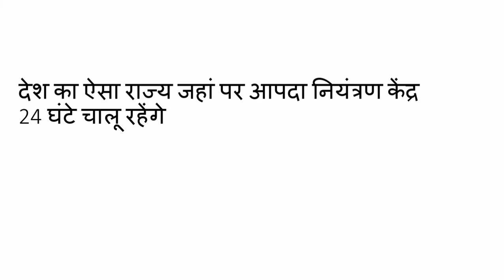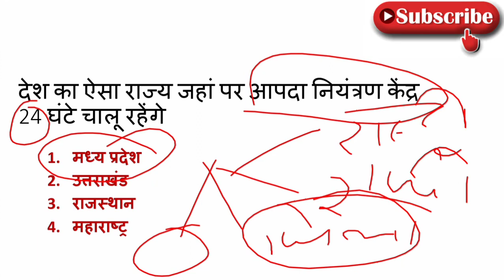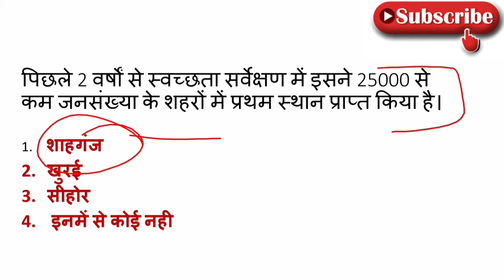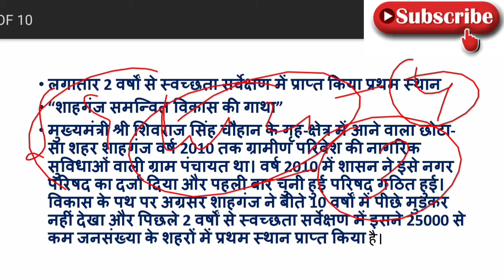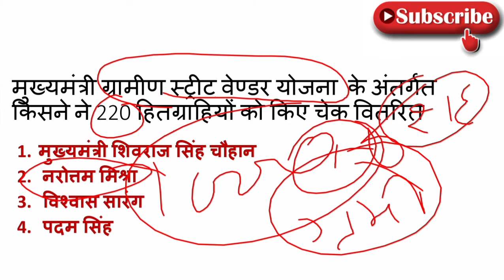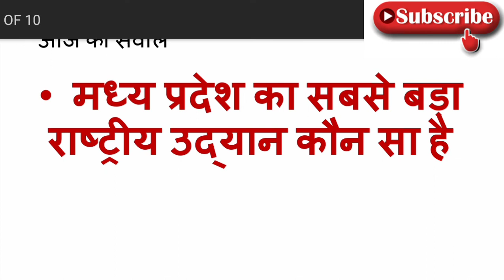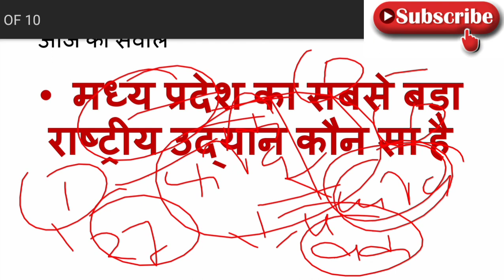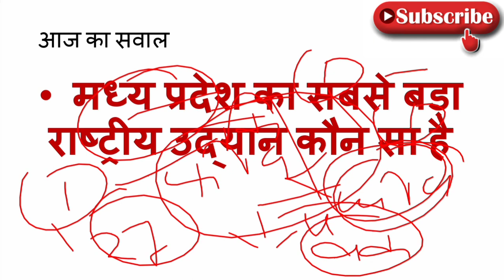24 August 2020#MP CURRENT AFFAIRS#MP DAILY CURRENT AFFAIRS#MP CURRENT AFFAIRS 2020#MP CURRENT GK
14th August 2020 MP current affairs

 14th August 2020 current affairs Madhya Pradesh

14 August current affairs 2020

hello friends

in this video we are going to discuss about MP daily current affairs MP current affairs 2020 and MP current affairs for any of government exam like MP current affairs for police MP current affairs for jail prahari MP current affairs for MPPSC MP current affairs for MP GK